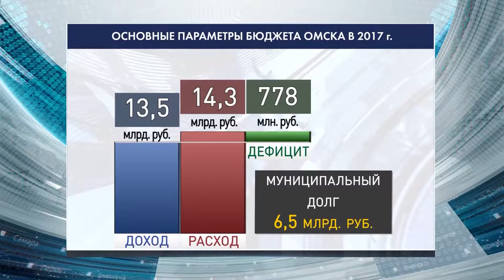Параметры бюджета Омска в 2017 году